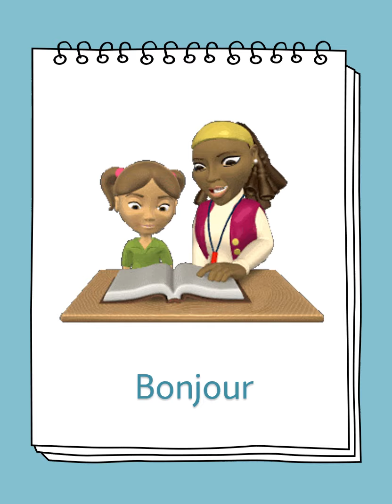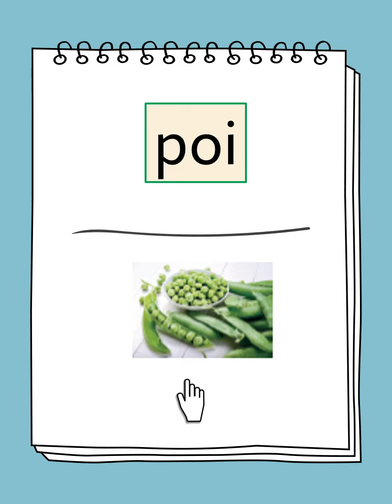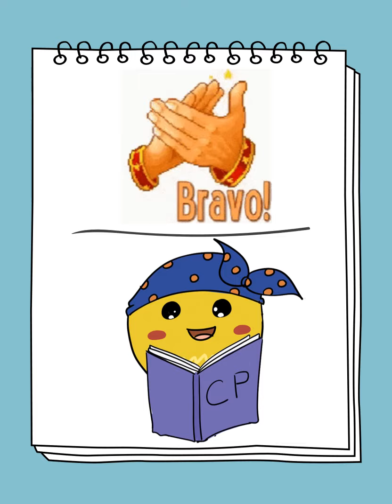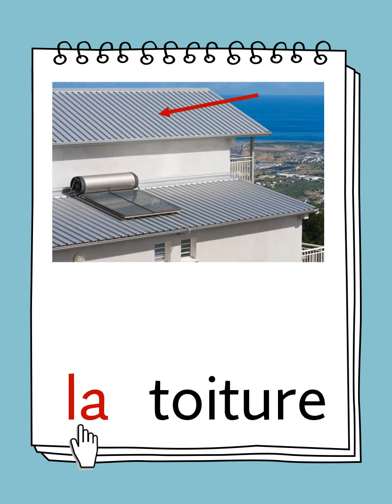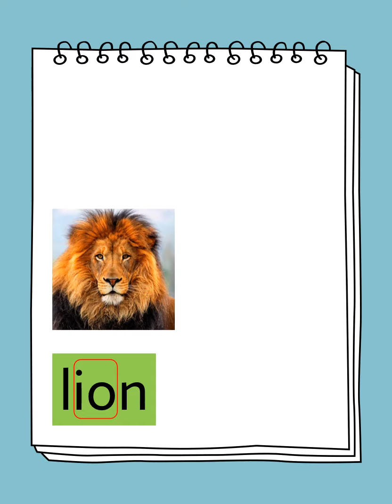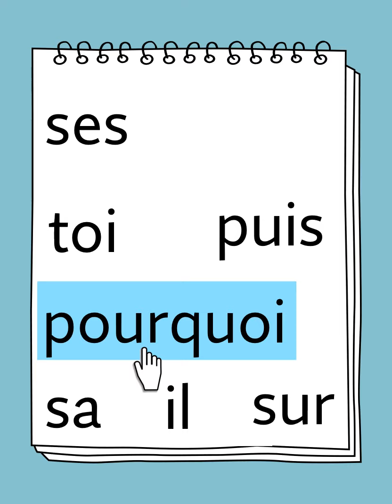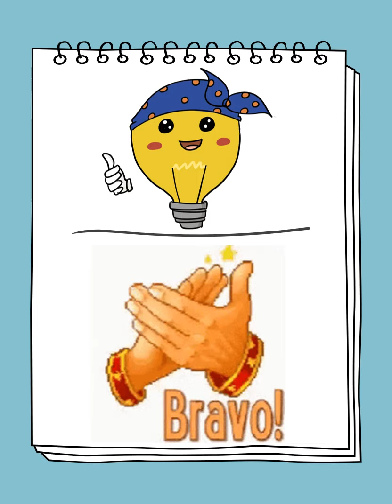Le son oi - Leçon 6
Découverte du son oi et de sa graphie
Construction des syllabes (CV)
Lecture de syllabes et de mots
Nouveau mot outil: pourquoi
Jeu et défi du jour
Niveau CP